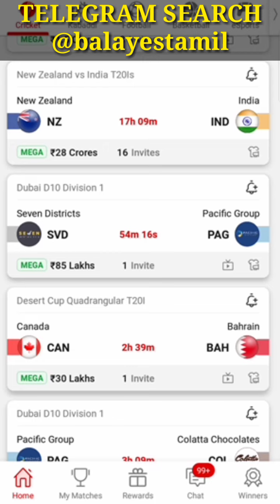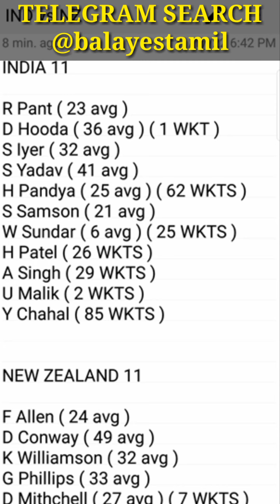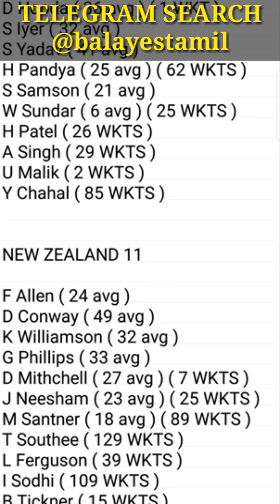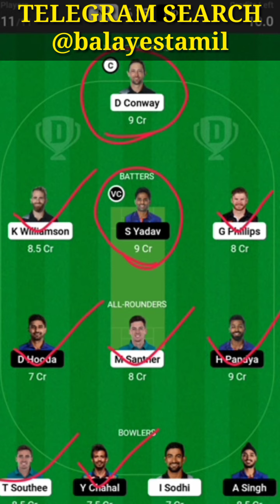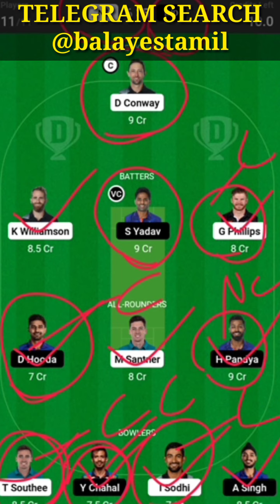IND VS NZ FIRST T20 MATCH DREAM 11 PREDICTION IN TAMIL YES TAMIL BALA 2.0